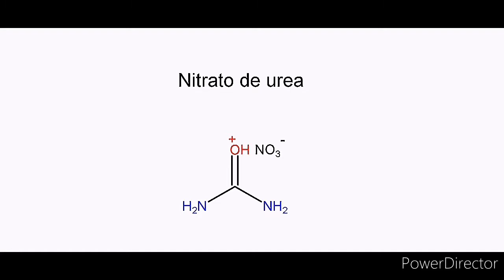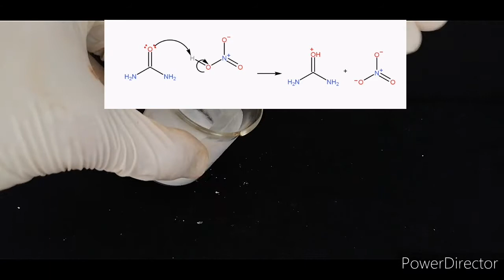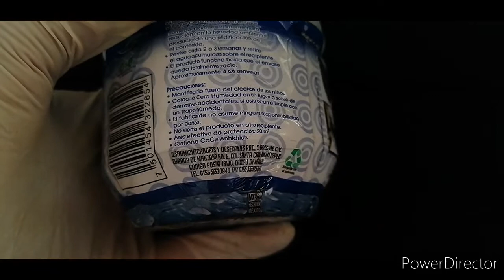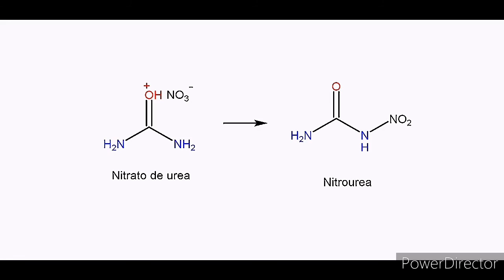Síntesis de Nitrato de Urea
Hola amigos, aquí les dejo este video sobre cómo producir nitrato de urea, es un compuesto interesante al cual tengo planeado convertir en nitrourea. Espero que les guste :D

Dejo mi Link de Paypal por si gustan hacer una donación y seguir creciendo :)